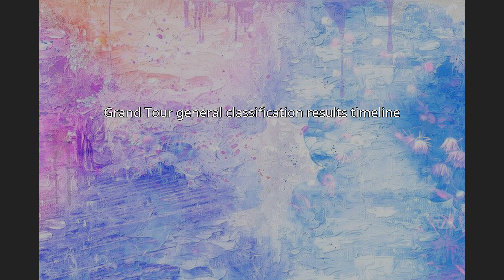Johan Bruyneel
Johan Bruyneel (born 23 August 1964) is a Belgian former professional road bicycle racer and a former directeur sportif for UCI ProTour team RadioShack–Nissan, and U.S. Postal Service (later known as Discovery Channel), a US-based UCI ProTour cycling team. On October 25, 2018, the World Anti Doping Agency imposed a lifetime ban on Bruyneel for his role in a doping scandal that also saw Lance Armstrong stripped of his seven Tour de France titles.